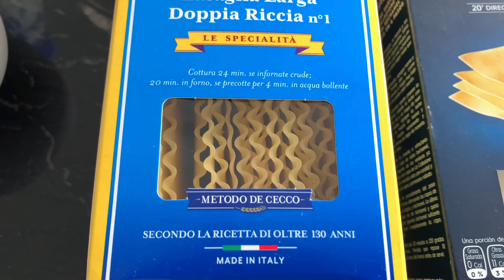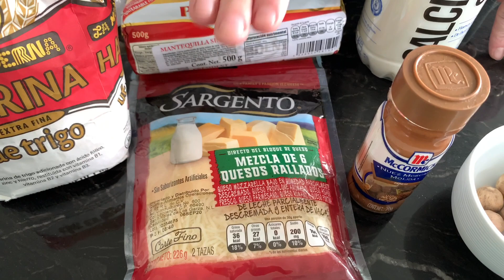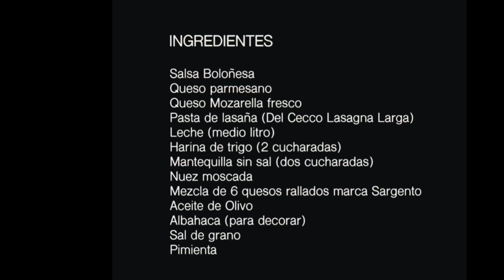LASAÑA AL RAGÚ!!! ESPECTACULAR.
Lasaña al ragú (Soya) con salsa Bechamel entre capas y un perfecto gratinado con quesos maravillosos, ufffff! No saben la ricura, en mi caso la hice de soya pero la pueden hacer perfectamente de carne. Es una verdadera delicia, espero la disfruten!!!